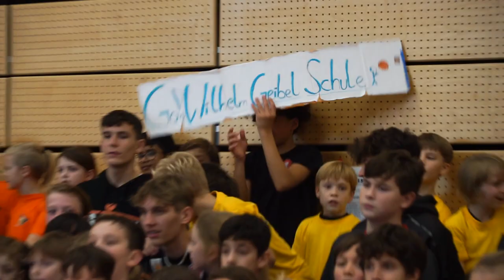20. WEISS Personalmanagement White Wings Grundschulcup der TGH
Druck zum Erfolg? – oder wie Kids erfolgreich mit Druck umgehen lernen!

Viele Tränen und Siegesgelächter gab es bei den 16 Grundschulteams, die am 20. WEISS Personalmanagement Basketball Grundschulcup der TG Hanau teilgenommen haben.

Alle guten Dinge sind drei

Die Basketballabteilung der Turngemeinde 1837 Hanau a. V. sowie die WEISS Personalmanagement GmbH gehen gemeinsam ins dritte Jahr ihrer erfolgreichen Partnerschaft. Auf eine vorzeitige Verlängerung der Zusammenarbeit bis 2024 verständigten sich Mitte Februar die Hanauer Korbjäger und der Personaldienstleister mit Sitz in Frankfurt, Hanau und weiteren x Städten im Bundesgebiet. Dank des Engagements der Firma WEISS konnten die Basketballer in den zurückliegenden Monaten etliche den Sport und die Jugendarbeit stärkende und fördernde Projekte, wie z. B. den Grundschulcup oder das 3x3-Turnier auf dem Freiheitsplatz, nachhaltig planen und umsetzen. „Wir freuen uns“, so Imran Uyar, TGH-Vorstandsassistent, „dass uns die WEISS GmbH, die Mitarbeitenden und Geschäftsführer Thoralf Weiß ein weiteres Jahr ihr Vertrauen schenken. In den letzten Monaten konnten wir das Band zwischen den Basketballern und WEISS noch enger knüpfen.“ Auch Thoralf Weiß zeigte sich nach der Vertragsverlängerung mehr als zufrieden: „Wir können von einer echten gelebten Partnerschaft sprechen. Die Basketballer bringen uns in eine authentische und ehrliche Sichtbarkeit in und um Hanau. Des Weiteren ist es so, dass sie immer an uns denken und mit ins Geschehen einbinden. Das ist echte Wertschätzung, die uns Spaß und Freude bringt.“